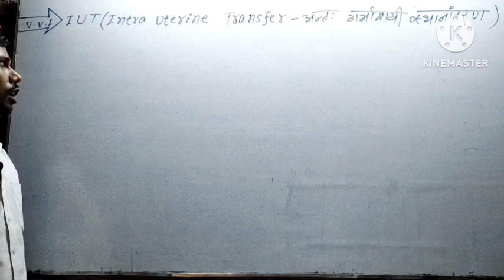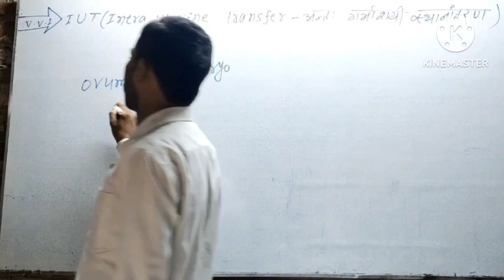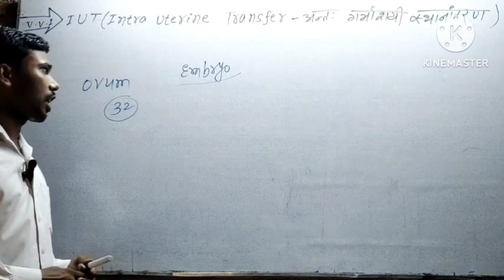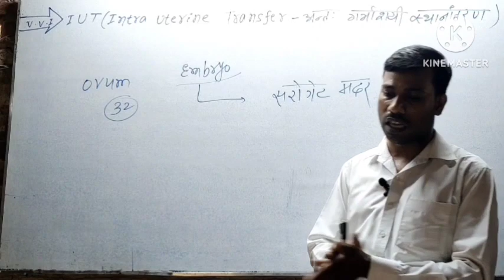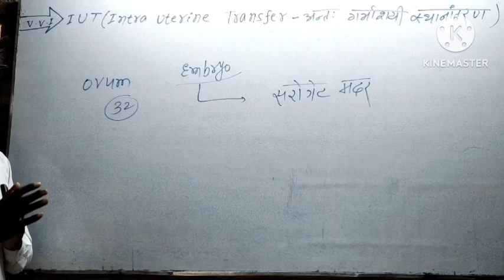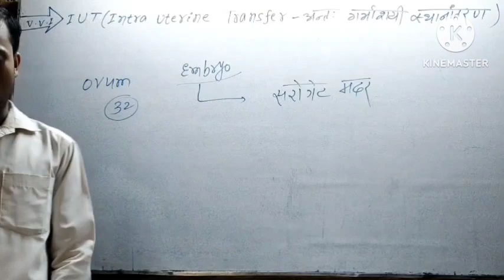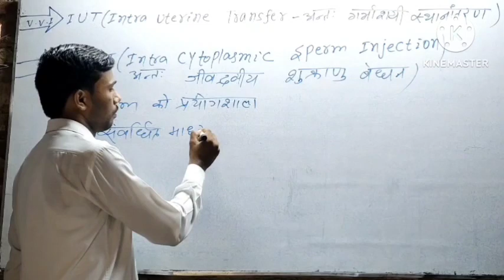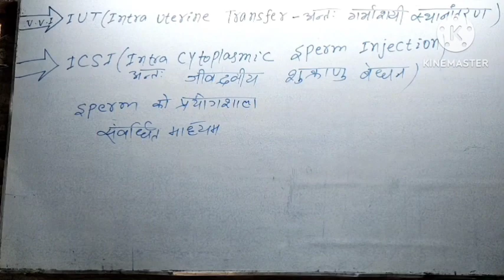IUT:सरोगेट मदर या नर्स मदर ,ICSI#class12 biology lesson 04 जनन स्वास्थ्य#by :om sir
सरोगेट मदर बंध्य स्त्री के लिए वरदान साबित हुई है ।